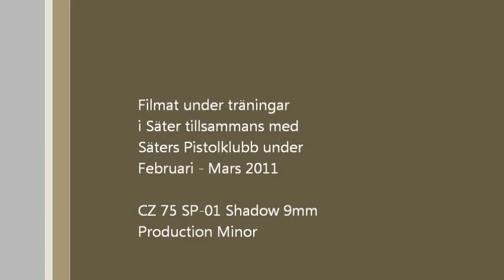IPSC Compilation Säter 2011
Några klipp från Retard Cupen i Säter 2011.